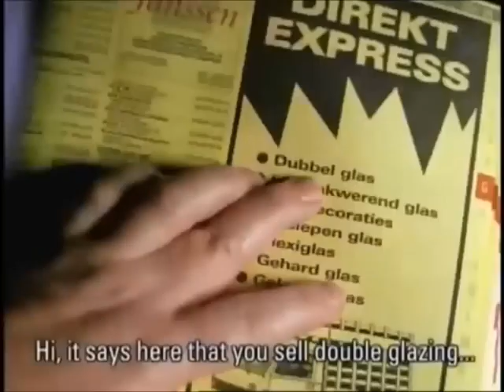Shark vs Janitor (Yellow Pages)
A Yellow Pages' Dutch TV commercial (1999),  titled "Shark Tank Crack". A janitor accidentally breaks a huge tank's glass. His false move threatens to turn the guy into fish food.

I hope you've had some fun, but wait, there's more!))